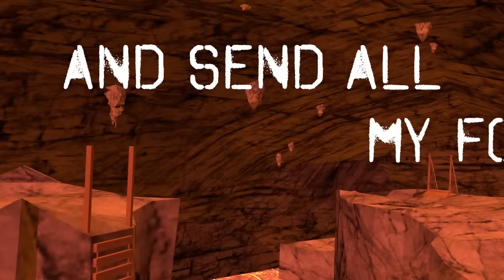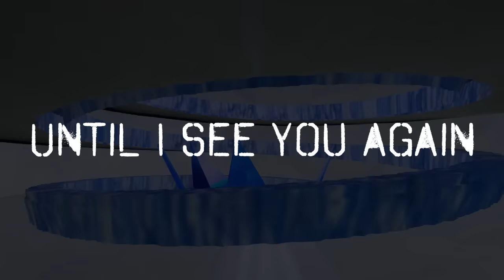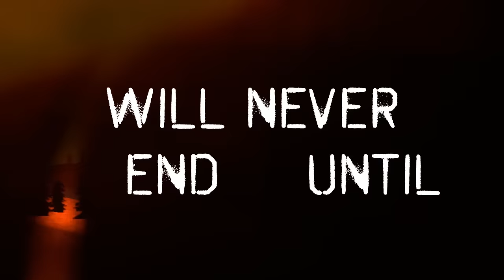Destiny Never Dies - Soldier of Legend (Demo Video)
The demo version of our track, Soldier of Legend.

Follow Destiny Never Dies online!

Destiny Never Dies was founded by Eric Burton and Joshua Kruszyna during their college years. The duo devoted their time and energy to writing music that walked the fine line between catchy and melodic, technical and complex. Now a five-piece outfit, they are determined to take their craft to the next level. From writing epic tales of fantasy, to driving displays of instrumental virtuosity, to emotional and political statements, one thing is clear - no boundary shall be left in tact! The current lineup consists of Eric as the lead vocalist and Josh as the lead guitarist/backup vocalist, alongside Tom Hansen as the rhythm guitarist/backup vocalist, Kevin Card as the bassist/backup vocalist, and Eric Eska as the drummer/percussionist.